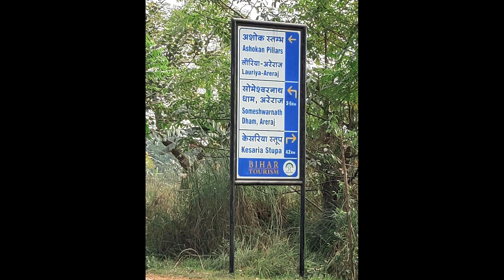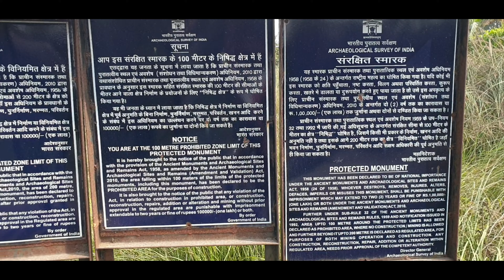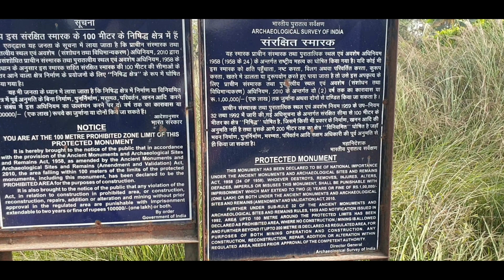Visited Lauria Areraj | My 1st vlog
Aap sb apna pyar bss aese hi dete raho nd  tyty mujhe etna support ❤ 💙 krne ke liye💛🧡